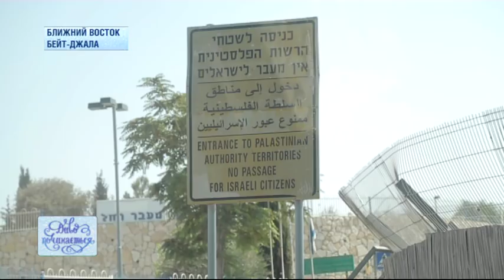Как Святой Николай дарит людям защиту: репортаж с Ближнего Востока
Нам суждено было побывать в Палестине. Обычно, внимание путешественников там привлекает библейский Вифлеем, где собственно родился Иисус Христос. Именно так произошло и с чудотворцем, который однажды отправился из родной Ликии в Святую Землю. Он мечтал остаться там навсегда.